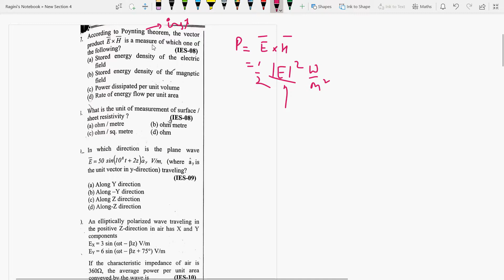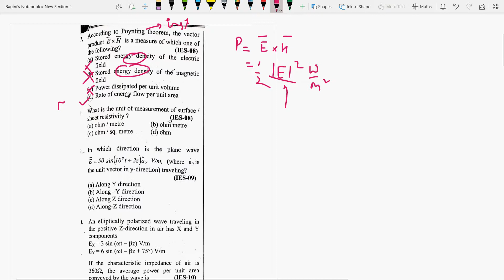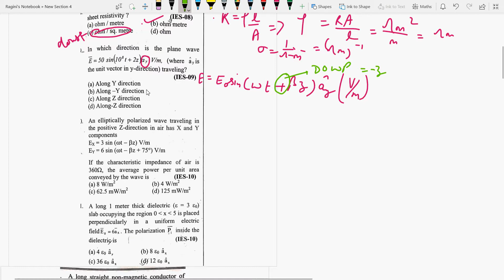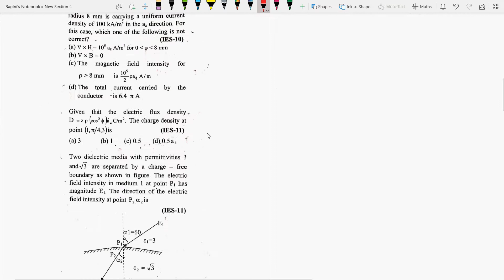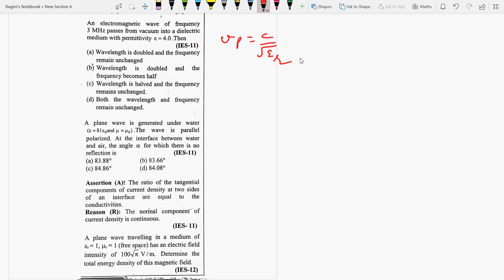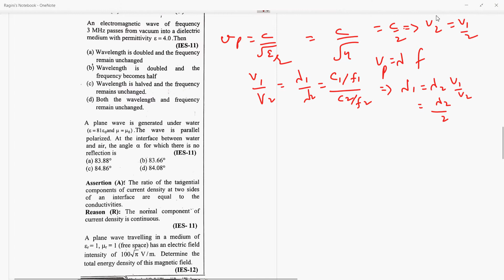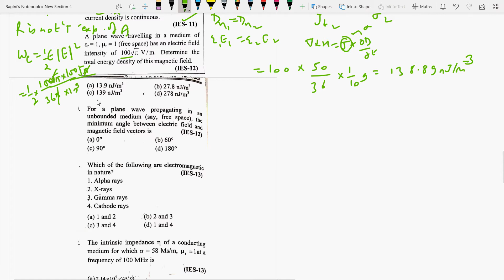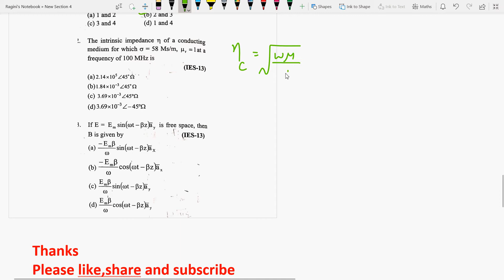Mock Test 55 || Paper 2|| Electronic Science & PSUs || Dec 2019|| NTA UGC NET|| By Ragini Shukla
discussed few imp. MCQS  from Electromagnetic waves for UGC NET NTA , & imp for other PSUs